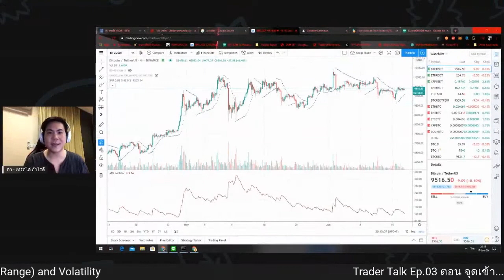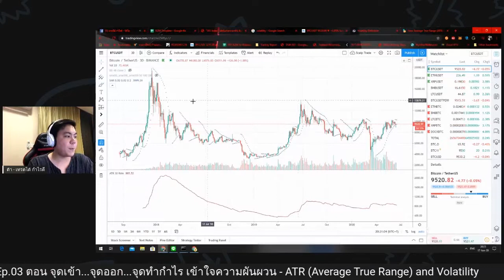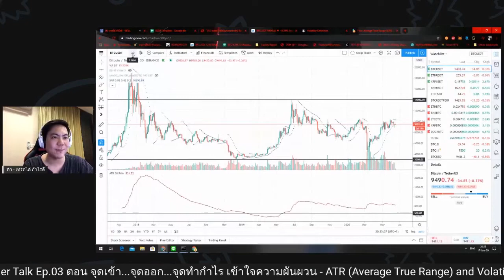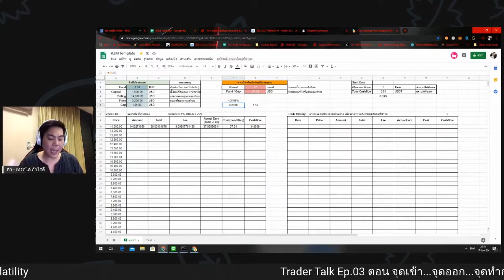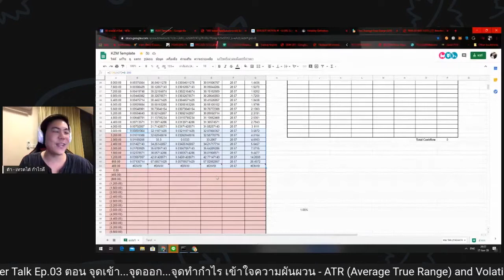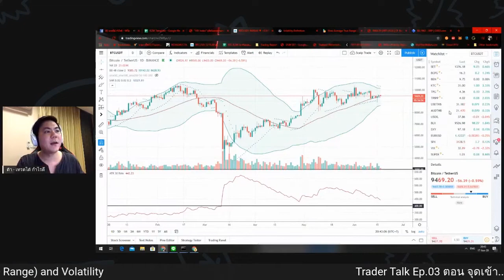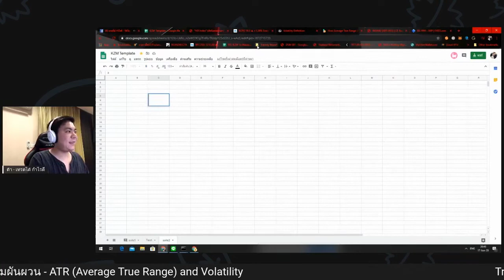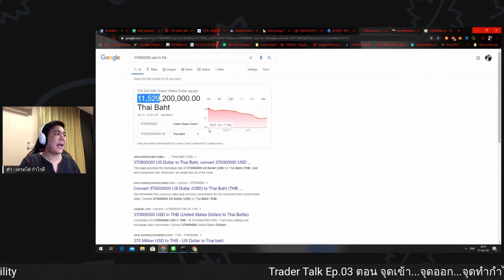EP.03 จุดเข้า จุดออก จุดทำกำไร เข้าใจความผันผวน ATR Average True Range and Volatility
00:00 จุดเข้า   จุดออก   จุดทำกำไร
11:30 ATR  Average True Range
14:10 วิธีคำนวน วางโซน
40:30 Volatility Index
44:00 วิธี Rebalance แก้ดอย
51:00 สรุป